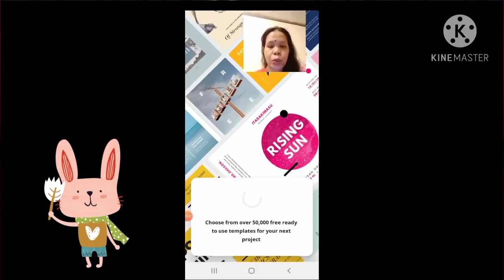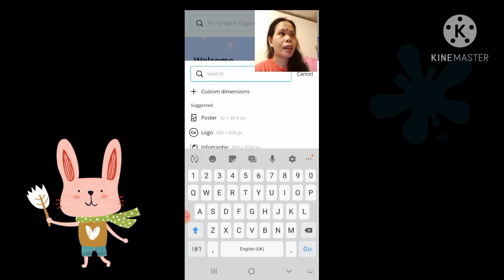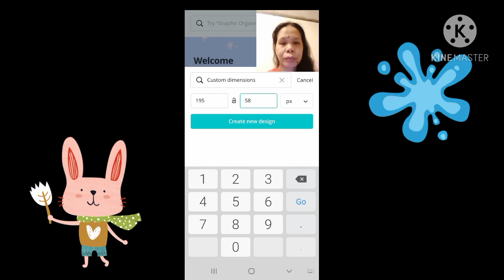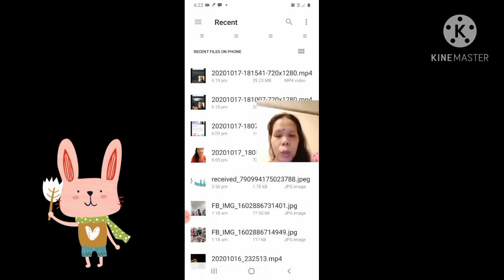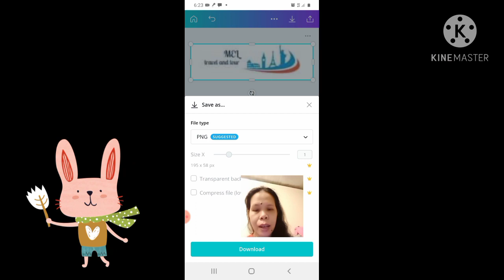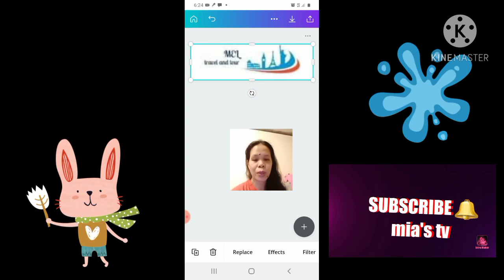How to custom dimension logo using canva||android device--tutorial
how to custom dimension
logo using canva
android device--tutorial

Thank u and Godbless 😇🥰